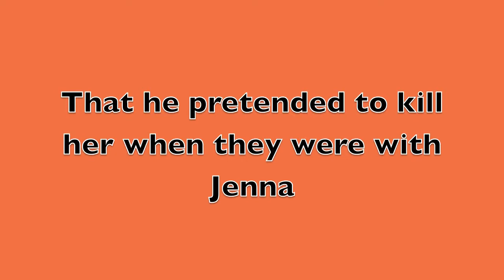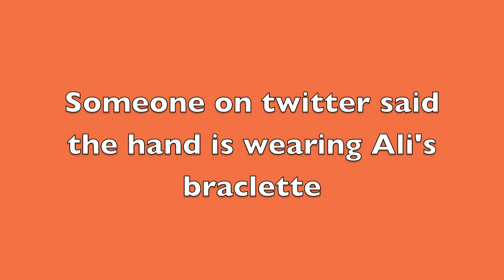PLL Halloween Episode clues and random thoughts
**SPOILERS** Don't watch if you haven't seen the 3.13 yet...!
Clues and (mostly) random thoughts on the Halloween Episode
Please tell me if you think i left anything out (other than Aria being almost killed)
Please leave you're thoughts and opinions down below